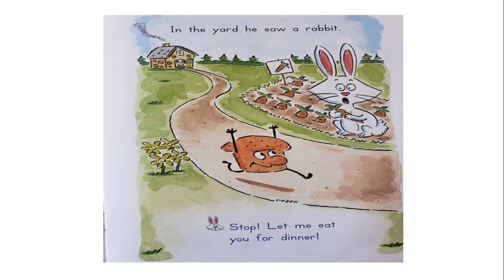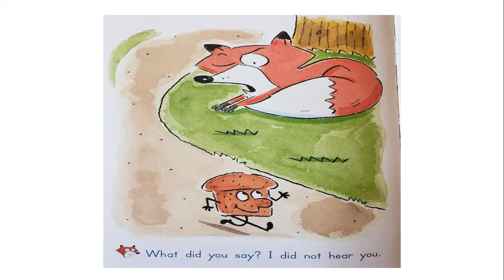The Magic Muffin by A Loaf of Bread